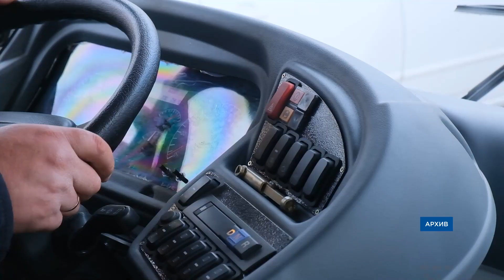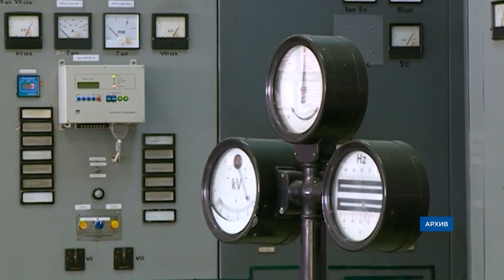Главное за день: бронь для водителей, «Забава» в Крыму, Левицкий в Казахстане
- В поселке Таксимо семья осталась без дома из-за оставленной без присмотра печи

- Пожар в Улан-Удэ, произошёл из-за детской шалости

- В Забайкалье мужчина устроил взрыв возле кафе

- В Улан-Удэ продолжают прибывать новые автобусы

- Артисты театра «Забава» вернулись с гастролей в Крыму

- Бывший худрук русского драмтеатра Сергей Левицкий нашёл работу в Казахстане

- В ТГК-14 подвели итоги работы за 9 месяцев

- В Джидинском районе установили памятник в честь празднования 200-летия со дня рождения Доржи Банзарова

- РБК  опубликовал данные по выездам россиян за рубеж с июля по сентябрь этого года